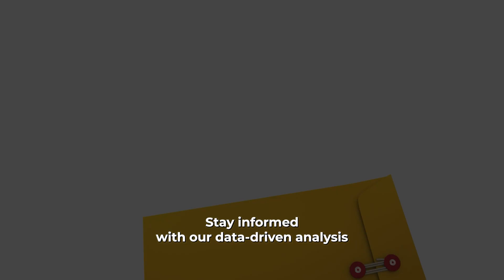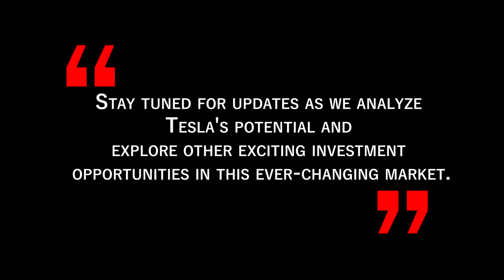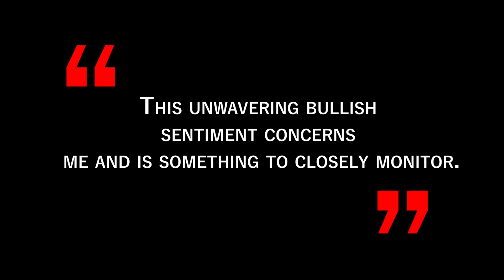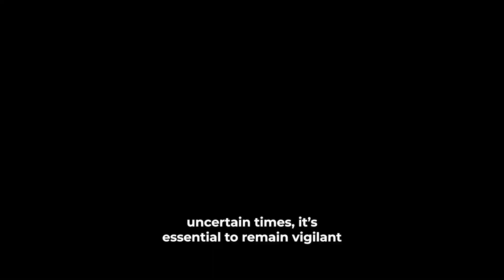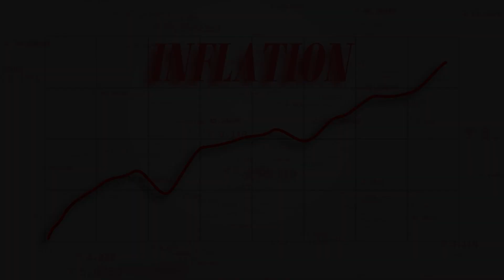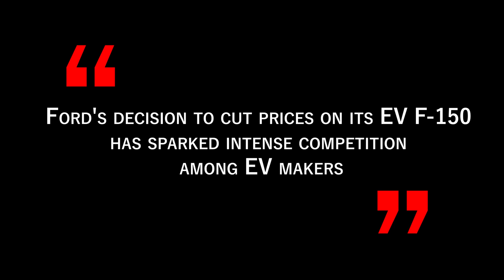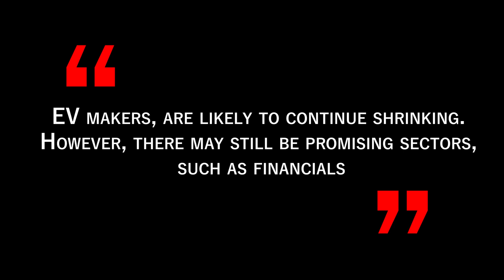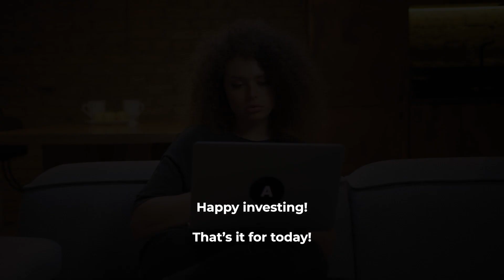Recent Drop: Tesla Stock Price Outlook Revised For 2023!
🔥👉In the wake of a recent market downturn, we have reevaluated the future prospects of Tesla's stock price for the year 2023. Join us as we delve into the factors influencing the company's trajectory and analyze the potential impact on its stock value. With comprehensive insights and updated data, we aim to equip investors with valuable information to make informed decisions. Additionally, we'll explore five other promising stocks that present attractive opportunities in the current market landscape. Stay ahead of the curve and navigate the dynamic world of investments with our revised Tesla stock price outlook and curated stock recommendations for 2023!👈🔥